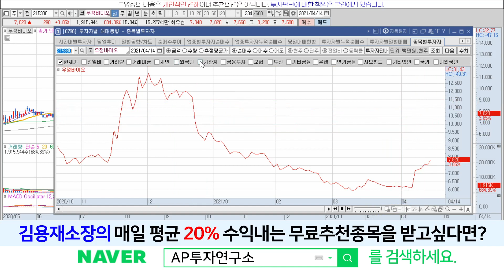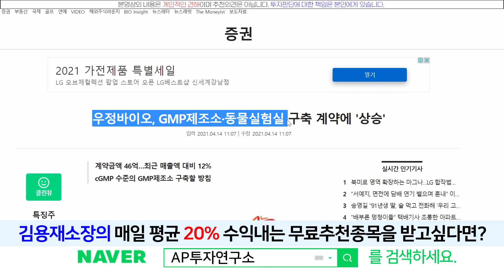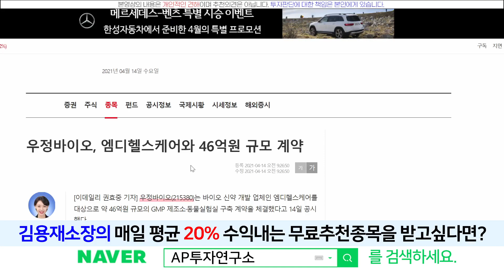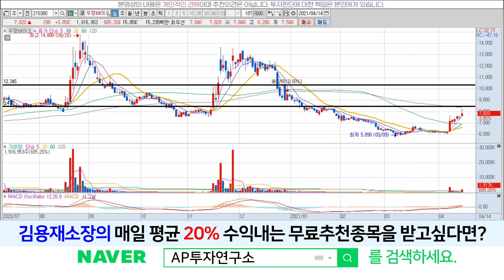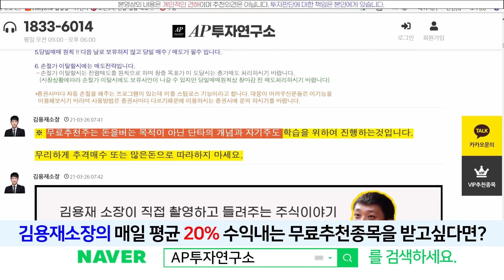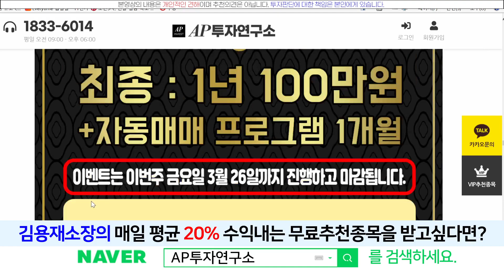우정바이오(215380) - GMP제조소 동물실험실 구축계약에 상승! 목표가는?